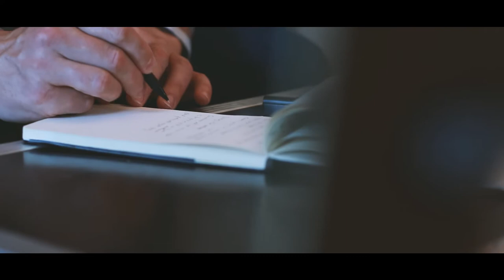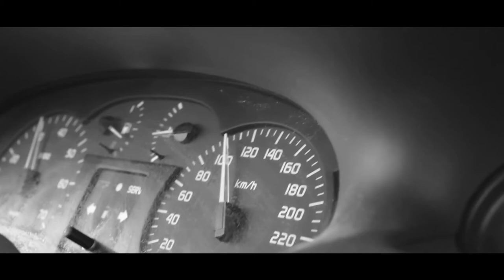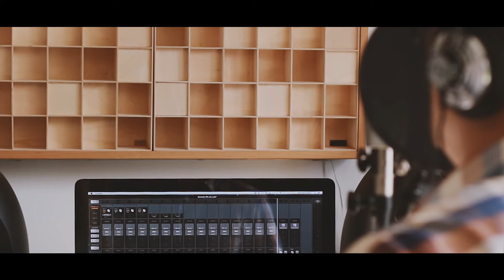Martin Høybye - Life Asleep (official music video)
'Life Asleep' is a single from the album 'For the World' by Martin Hoybye, released simultaneously with the Danish novel 'For alt i verden.'

It's the first track on the album and also the first song the protagonist 'Thoeger' writes in the novel. The song is a reaction to a love affair he, a teen at the time, has had with an older woman. She, like him, is fighting inner battles, and they find solace in each other's company for a while.

She dreams of letting everything go. And secretly she sometimes lets go of the wheel while driving...

Credits, video:

Actor: Pernilla Käthe Kopp
Songwriter: Martin Hoybye
Dog: Balder

Camera - Steen Bech (Outdoors, driving).
Camera - Martin Pedersen (Indoors, studio).
Video edit - Martin Pedersen

Credits, audio:

Martin Hoybye / voc / guitars / banjo /
Dennis Ahlgren / bass / organ / tambourine /
Kajsa Vala / voc /
Johan Heiberg Lyhne / cajon /